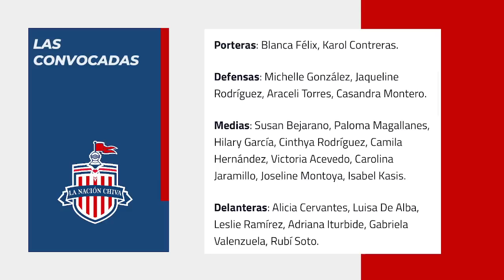CHIVAS FEMENIL VS QUERETARO, TRANSMISIÓN Y HORARIO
CASTIGOS Y CONVOCADAS EN CHIVAS FEMENIL. Liga mx FEMENIL jornada 4 apertura 2022. MUCHA PRESION EN RICARDO CADENA. SEBASTIAN PEREZ BOUQUET SE QUEDO CERCA DE UNA NOCHE REDONDA.
VISITA NUESTRA TIENDA:
JJmacias SANTIAGO ORMEÑO ALEXISVEGASANTIAGOORMEÑO FERNANDO BELTRAN PIOJO ALVARADO Chivas2022 100k CHIVASFEMENIL LaNaciónChiva Chivas tapatio Cadena LaNuevaPieldelRebaño TUCA VAR FIFA ChivaFest CLAUSURA2022 AlexisVega TIBASEPULVEDA JESUSANGULO CHICOTECALDERON Clausura2022 LigaBBVA regreso VAR LaPieldeMéxico altasybajas JERSEYCHIVAS refuerzos draft2022 LaPieldelRebaño NuevaPlayera JorgeVergara ChivaHermanos RojiBlancos Puma DirectivaChivas Guadalajara Amaury Vergara MATIAS ALMEYDA RICARDO PELAEZ

prestamo
compra
vendido
grupo pachuca
carlos vela
vela vs vergara
norma palafox
matias almeyda
tania morales
INTERCAMBIO
perez bouquet
campillo
amaury vergara
alexis vega
chicotazo
golazo de chicote calderon
convocados
refuerzos
prestamo
pretemporada
pretemporada chivas
tapatio
regresos
bajas chivas
chivas femenil
refuerzos chivas
pretemporada chivas
alan mozo
alan mozo a chivas
oficial
oso gonzalez
oso gonzalez a chivas
pumas
necaxa
negociacion chivas y pumas
oficial
refuerzos chivas
fichajes chivas
bajas chivas
altas chivas
final femenil
chivas femenil vs rayadas
diego aguirre
chivas femenil
gran final
final femenil
norma palafox
alicia cervantes
rumores chivas
chivas rumores
rumores de chivas
chofis lópez
ronaldo cisneros
préstamo
fichajes chivas
fichajes para chivas
fichajes chivas
refuerzos chivas
altas chivas
bajas chivas
chivas hoy
noticias chivas